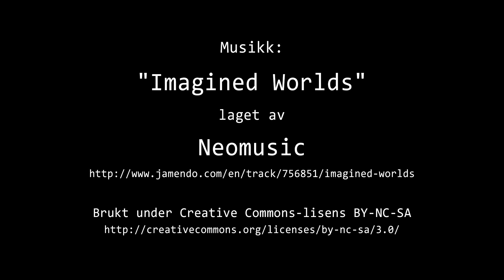Timelapse Cam 1 - 9. desember 2022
Været i Moss fredag 9. desember 2022.